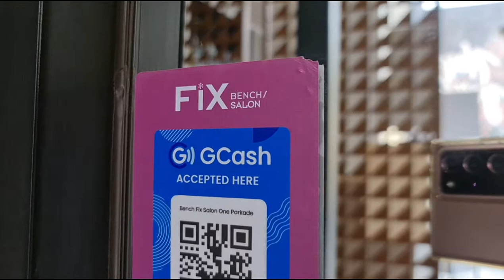Bonding Vlog#25 - Our Haircut at Bench Fix Salon BGC